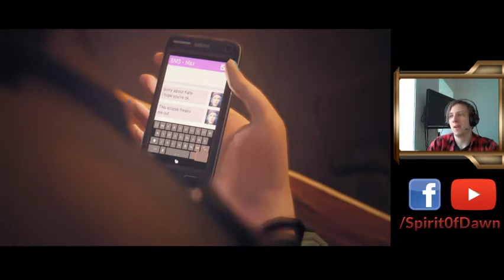[DANSK] Life is Strange Ep. 2 - Kvantemekanik?! - 12 / 12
EDIT: Jeg prøver lige at uploade disse videoer igen da lyden blev fjernet helt.. Skide copyright!!! ;_;

Bliv en guttermand/gutinde i dag!

Hva' så, Gutter og Gutinder! :D

Jeg er begyndt at streame mine spil hver mandag til fredag fra kl. 14, og vil herefter ligge dem på Youtube. Hvis I har lyst til at følge med en anden gang, så klik på linket herunder!

Vis verden hvem du er! Køb en fan T-shirt i dag!

En gang Gut/Gutinde - Altid Gut/Gutinde!